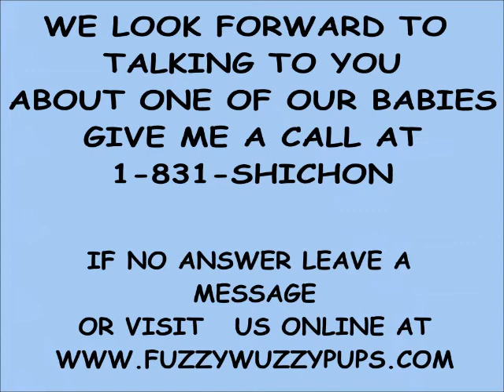Meet Chris he has a fluffy coat, teddy bear face, Great peronality!! FuzzyWuzzyPups.com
WOW is all I say say with this little one